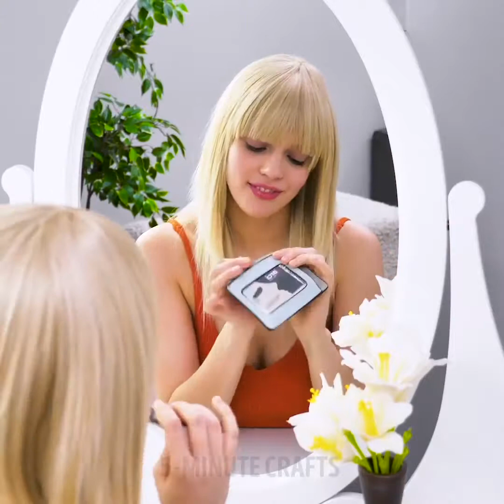5 minut to ready beauty parlour😊(1)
Best logo